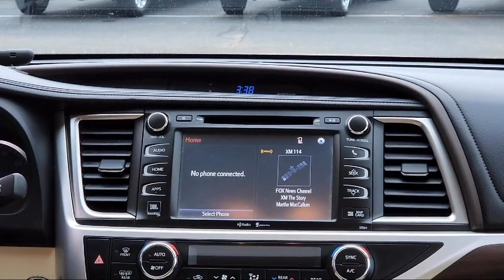2015 Toyota Highlander Limited Sport Utility Blaine Fridley Coon Rapids Anoka Andover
2015 Toyota Highlander Limited Sport Utility Stock Number: C1946A Vin:5TDDKRFH5FS134537.

Bedrock Motors
9901 Central Avenue